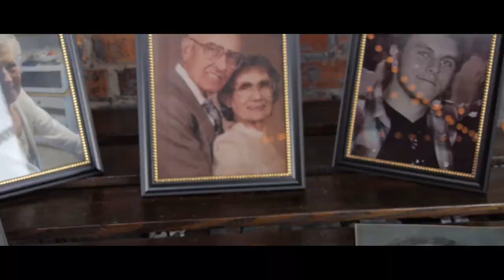'The Newly Weddingtons' | Beautiful City Wedding Highlight Film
Sarah and Jake Weddington's Wedding Highlight Film. A beautiful cityscape wedding! Shot and Edited by Chase Elliott and second shooter Anthony Andrade.

Book Ozark Wedding Films to capture your magical day!